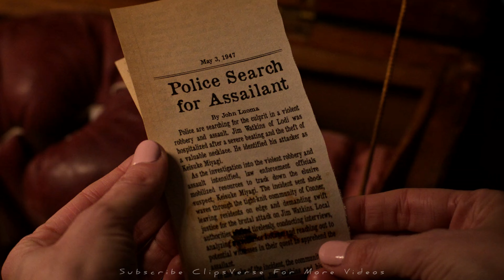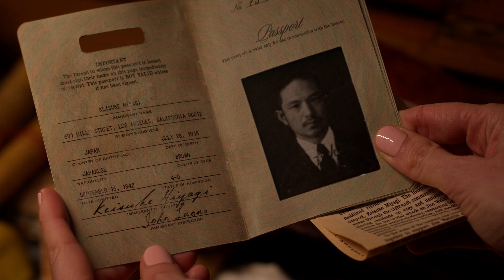Daniel Finds Mr Miyagi Secret Box (Part - 1/3) [4K UHD] | Cobra Kai Season 6 | ClipsVerse